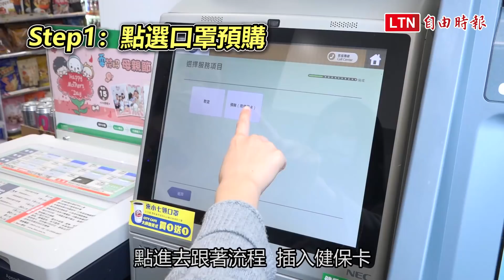秒懂片》口罩實名制3.0上路 教你20秒完成口罩預購不排隊！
口罩實名制再度升級至3.0版本，今日（22號）開放全台7-ELEVEN、全家、萊爾富、OK 四大超商預購口罩，解決了沒時間到藥局排隊、不會使用網路購買的民眾問題，只要到超商事務機操作即可，新服務首日上線沒出現之前藥局、口罩販賣機的排隊人潮，購買時網路也不會卡卡進不去，大約20秒的時間就可完成預購流程。